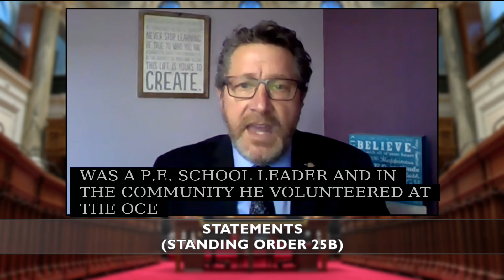2 Minute Statement - Surrey Cloverdale MLA Mike Starchuk’s Community Stars Program